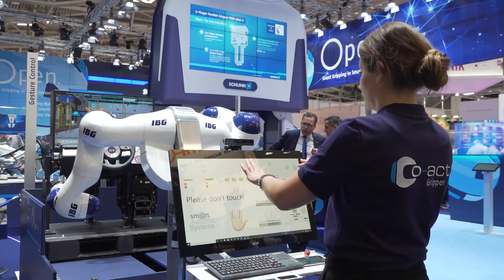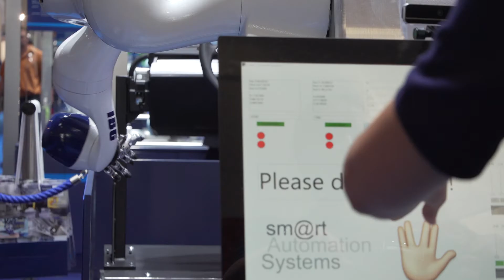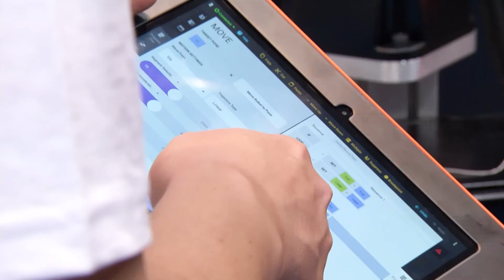automatica 2018 – Humans in the smart factory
The boundaries between man and machine become more fluid, and their interaction is becoming increasingly more intelligent. Be it digital assistance systems such as augmented reality, gesture control, wearables or cobots, the sensitive industrial robots that can collaborate safely and without a protective space with coworkers - at automatica, the exhibitors show how the workplace of the future looks.

Patrick Schwarzkopf, managing director of VDMA Robotics + Automation:
On the one hand, it is about robotics itself, but also about machine learning, sensor technology, autonomous systems, in other words from different areas, from software, sensors, artificial Intelligence. There are many new technologies that one must now bring together with classical robotics, there are a lot of creative minds who have lots of ideas and are advancing robotics.

Intelligent, gripping systems are now indispensable in human robot collaboration. With sensitive robotic hands that are controlled only by gestures, in the future, workers do not have to use programming or complicated software. As with his smartphone, the person in the smart factory acts purely intuitively.

Prof. Dr.-Ing. Markus Glück Chief Innovation 0fficer, SCHUNK:
Humans and robots work best together when people can make clear what they want. If you no longer have to program the robot, instead you show it what to do with gestures, if you teach it. And this is best done when you clearly show it what you want and the robot takes over these processes, using gesture recognition to imitate humans.

German bionic has set itself the goal to make the workplace more attractive, more ergonomic and, above all, less of a hassle. The high-tech company from Bavaria is the first manufacturer in Germany to develop the novel robot which one wears directly on the body.

Laura Schmitz, Business Specialist, GBS German Bionic Systems:
We want to bring humans back to the center of Industry 4.0. This means that people themselves must be supported, wherever full automation is not economically viable and cannot be carried out. We want to support people so they can continue to work healthily.

Robot and cobot in one - Yaskawa goes for a dual system. In industrial mode, the robot operates completely autonomously and without loss of efficiency in production. Changing over to the collaborative mode takes place seamlessly, thanks to the safety mat.

In the next few years, we will see that man and machine are getting closer, and that these protective fences, this separation between human work and machine work, come together more. That the processes are being redefined, reinvented, that man and machine are collaborating more intelligently. That can already be seen today, and that will prevail over the next 5 years.